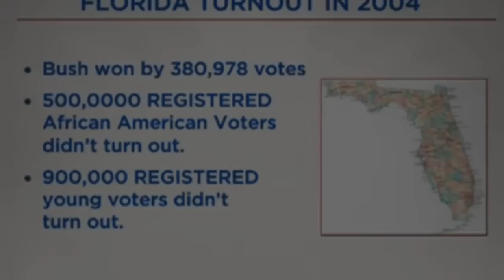Strateg wyborczy Obamy (2 z 2)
David Plouffe, architekt zwycięstwa Obamy w 2008 roku. Po wyrzuceniu Axelroda za porażkę demokratów w 2010 roku ściągnięty za wszelką cenę z sektora prywatnego, by doprowadzić Obamę do reelekcji w 2012 roku [z archiwum Warsztatów]